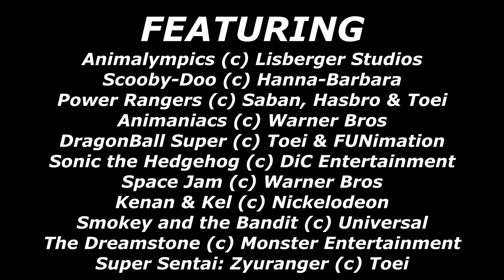Stephen Fox & Co 2023 Episode 2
Episode 2 of 2023. Expect some familiar jokes as well as some new ones. :)

All original home movies, photos, drawings and animations were made by me.
All copyrighted media appearing in this video doesn’t belong to me, and I give credit to their respected owners during the end credits.
I only make these videos for fun and for entertainment.